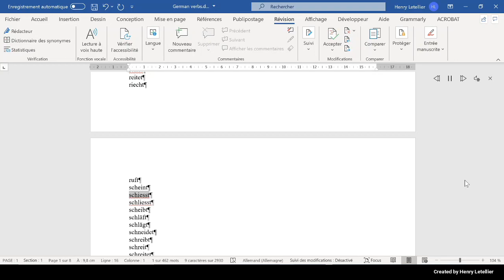schliesst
This is the Microsoft Hedda voice that is reading the word schliesst